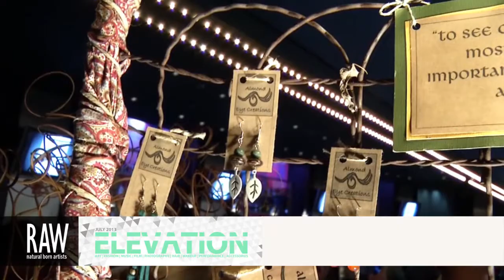RAW:Kansas City Elevation Promo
Video footage shot by: CHRISTOPHER WRIGHT